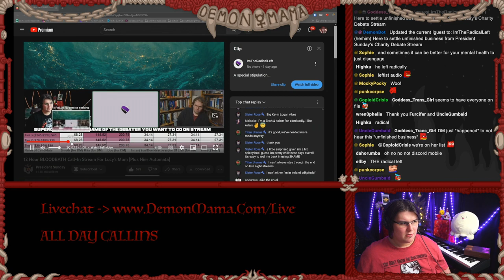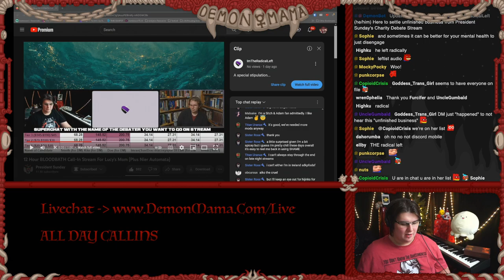Mama Goes MONARCHIST? Very Serious Debate